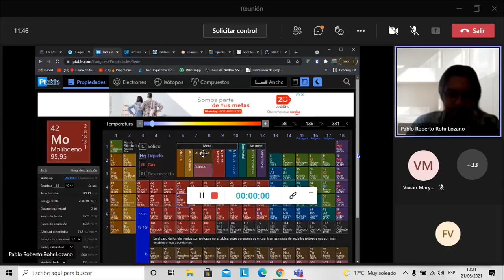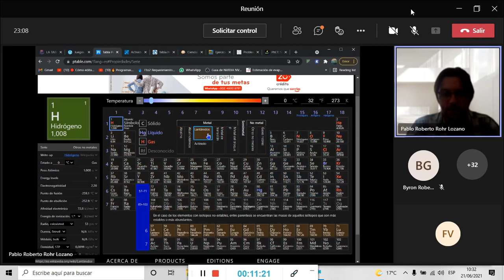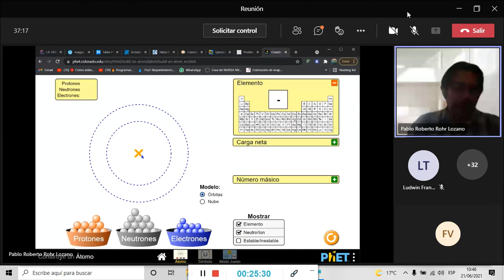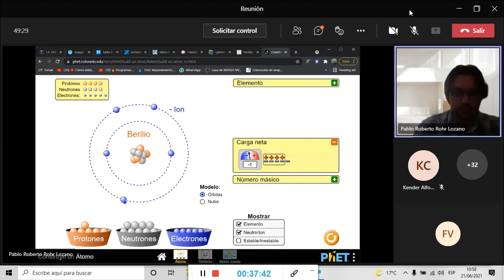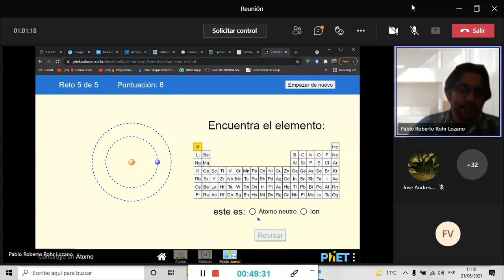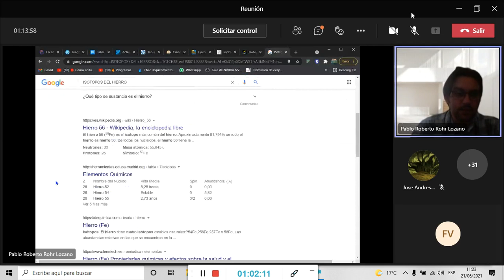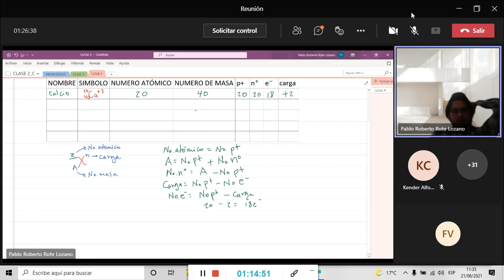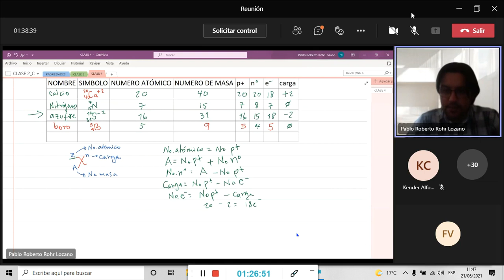Clase de Química: Tabla Periódica, isotopos